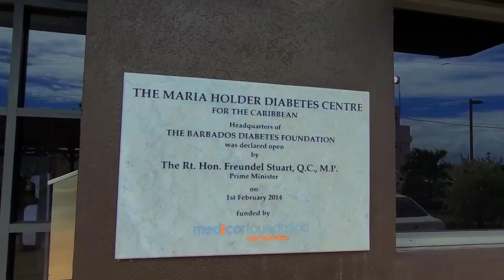the Maria Holder Diabetes Centre RADIO Show #17